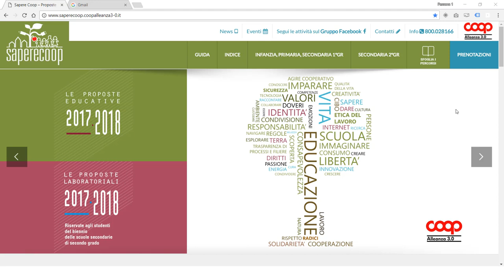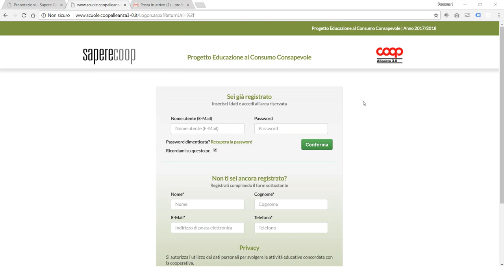Sapere Coop di Coop Alleanza 3.0 - Recuperare la password